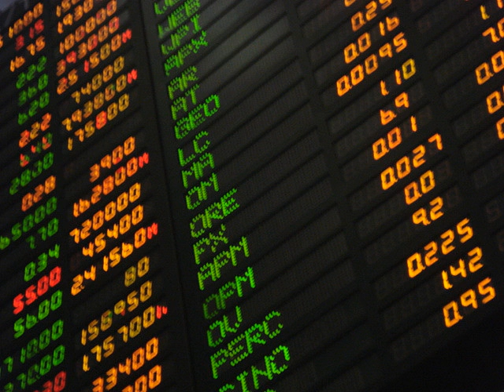Market (economics) | Wikipedia audio article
This is an audio version of the Wikipedia Article:
Market (economics)

- Socrates

SUMMARY
A market is one of the many varieties of systems, institutions, procedures, social relations and infrastructures whereby parties engage in exchange. While parties may exchange goods and services by barter, most markets rely on sellers offering their goods or services (including labor) in exchange for money from buyers. It can be said that a market is the process by which the prices of goods and services are established. Markets facilitate trade and enable the distribution and resource allocation in a society. Markets allow any trade-able item to be evaluated and priced. A market emerges more or less spontaneously or may be constructed deliberately by human interaction in order to enable the exchange of rights (cf. ownership) of services and goods. Markets generally supplant gift economies and are often held in place through rules and customs, such as a booth fee, competitive pricing, and source of goods for sale (local produce or stock registration).
Markets can differ by products (goods, services) or factors (labour and capital) sold, product differentiation, place in which exchanges are carried, buyers targeted, duration, selling process, government regulation, taxes, subsidies, minimum wages, price ceilings, legality of exchange, liquidity, intensity of speculation, size, concentration, exchange asymmetry, relative prices, volatility and geographic extension. The geographic boundaries of a market may vary considerably, for example the food market in a single building, the real estate market in a local city, the consumer market in an entire country, or the economy of an international trade bloc where the same rules apply throughout. Markets can also be worldwide, see for example the global diamond trade. National economies can also be classified as developed markets or developing markets.
In mainstream economics, the concept of a market is any structure that allows buyers and sellers to exchange any type of goods, services and information. The exchange of goods or services, with or without money, is a transaction. Market participants consist of all the buyers and sellers of a good who influence its price, which is a major topic of study of economics and has given rise to several theories and models concerning the basic market forces of supply and demand. A major topic of debate is how much a given market can be considered to be a "free market", that is free from government intervention. Microeconomics traditionally focuses on the study of market structure and the efficiency of market equilibrium; when the latter (if it exists) is not efficient, then economists say that a market failure has occurred. However it is not always clear how the allocation of resources can be improved since there is always the possibility of government failure.